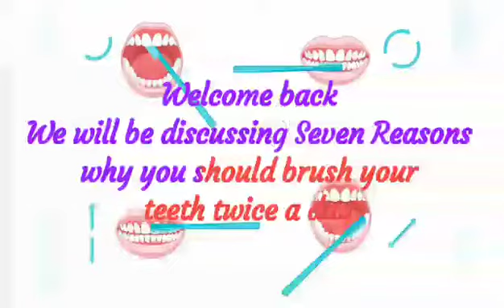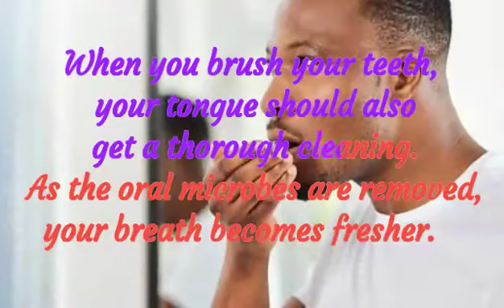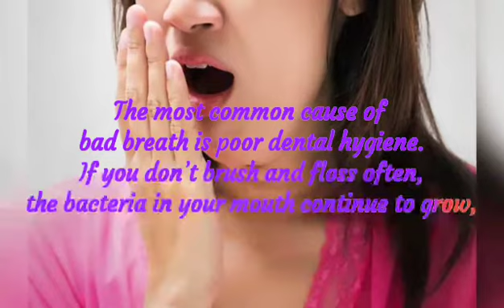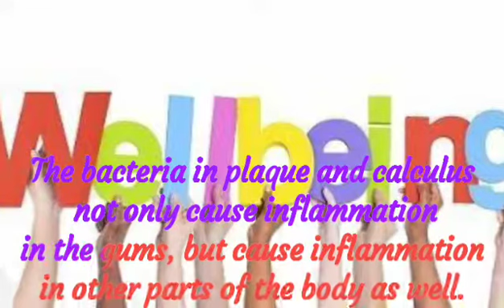7 Reasons you should brush your teeth twice a day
7 Reasons you should brush your teeth 🪥 twice a day